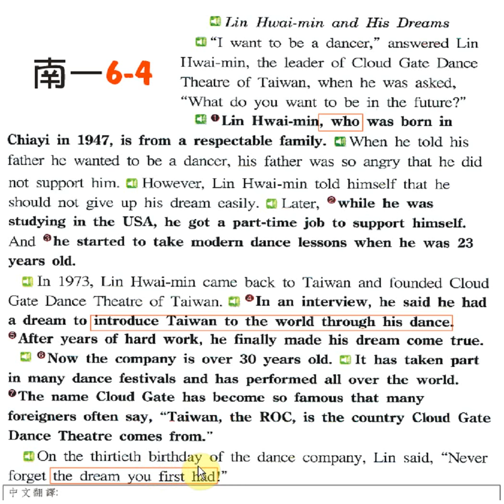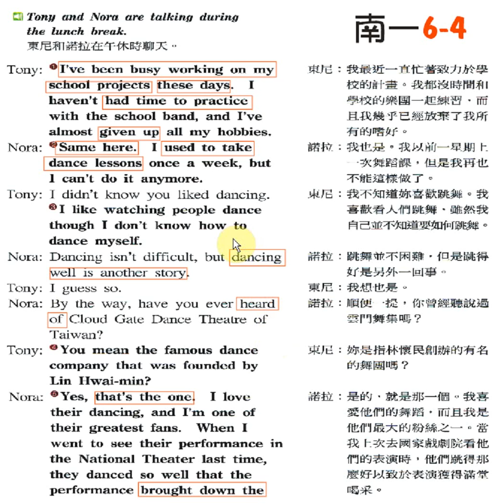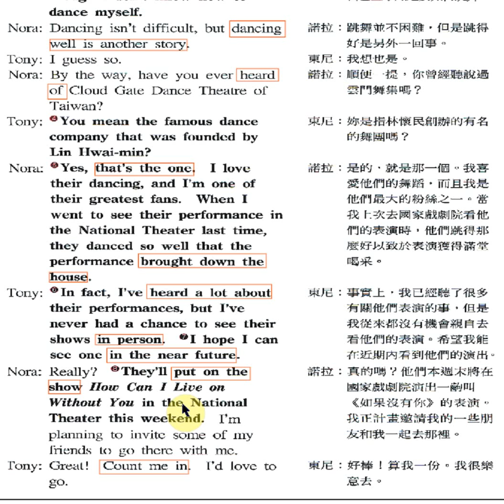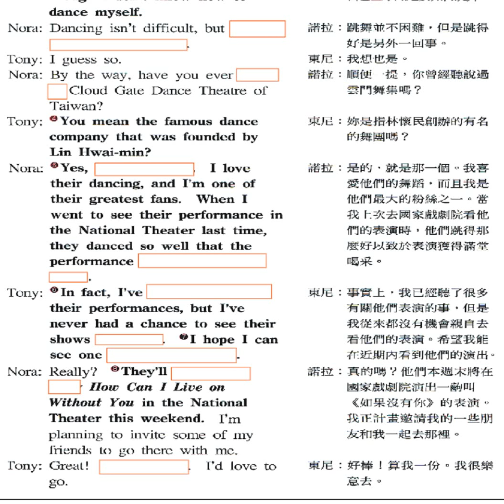南一 6-4 課文片語 by English Factory